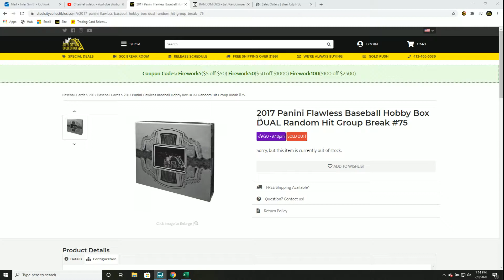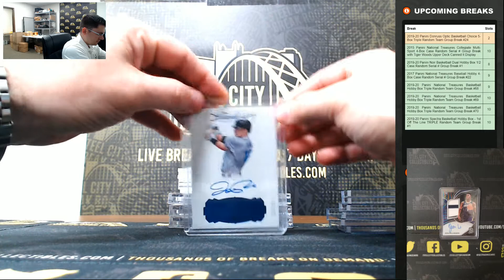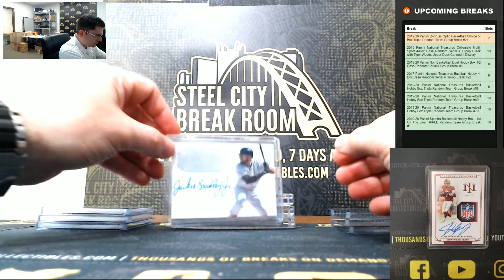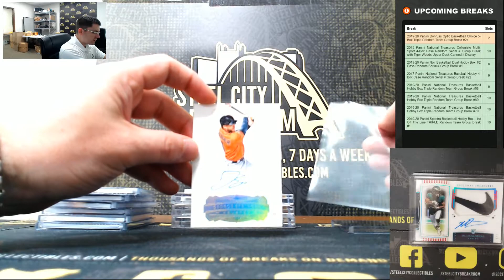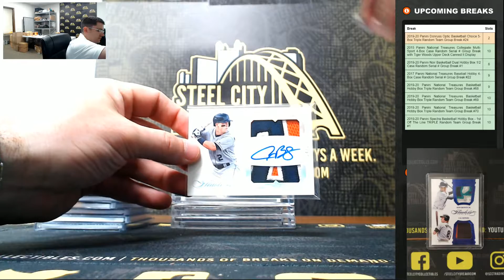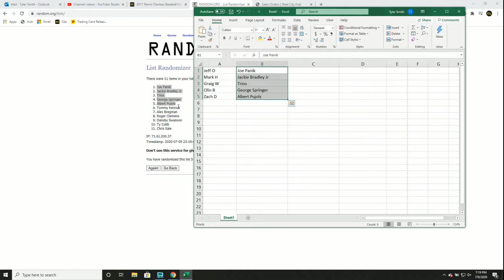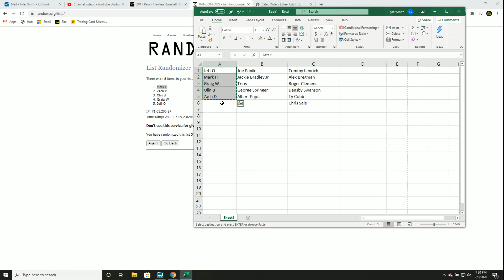2017 Panini Flawless Baseball Hobby Box DUAL Random Hit Group Break #75